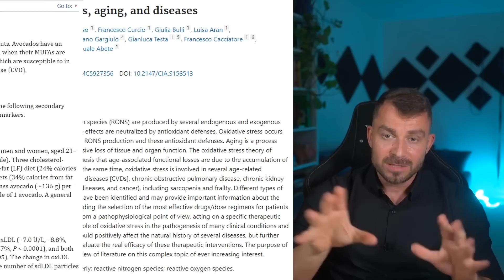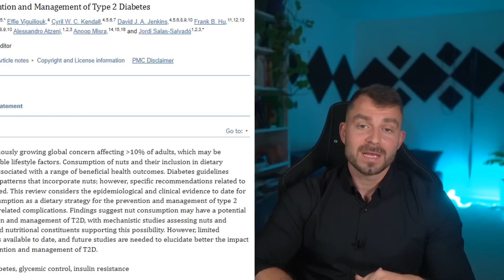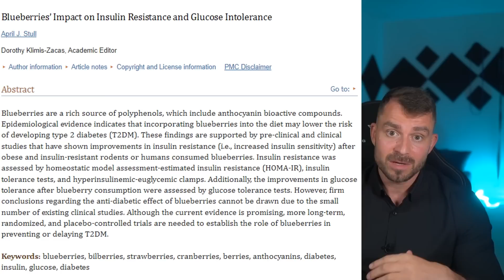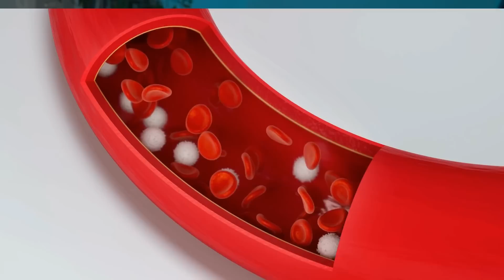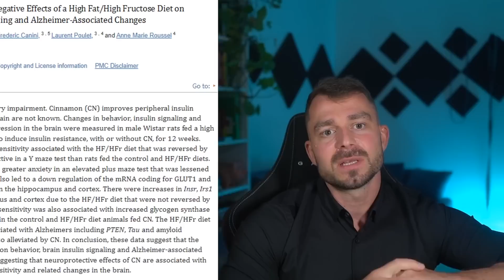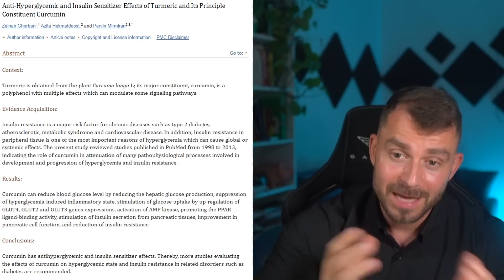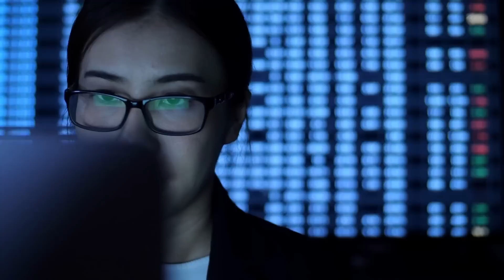11 pokarmów, które usuną insulinooporność i przewlekłe zmęczenie + 1 punkt zaskoczy cię na 100%!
Woda to źródło życia, a odpowiednie nawodnienie to klucz do naszego zdrowia i samopoczucia.
Dzięki @brita.polska mogę cieszyć się czystą i smaczną wodą każdego dnia, dbając jednocześnie o środowisko. 💧